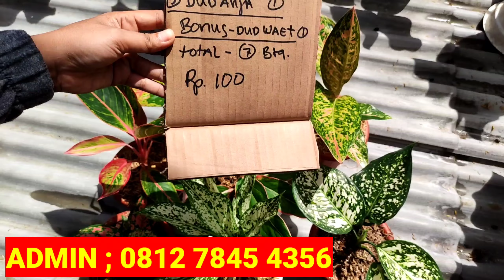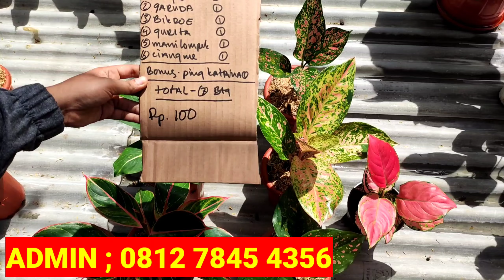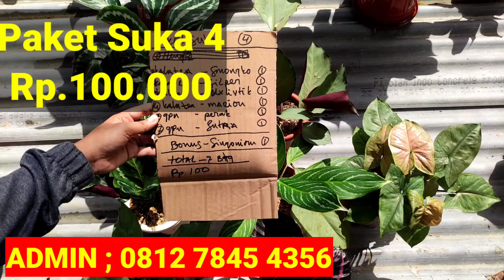HARGA AGLONEMA TURUN DRASTIS || HANYA DISINI TEMPAT NYA || OBRAL AGLONEMA DI BAWAH STANDAR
Salam Santun Pecinta Aglonema Indonesia
Kita dari Lampung timur
pengiriman dari Kota Metro Lampung
Bunda Boskuhh mohon dukungannya
share ke semua ya bun...
Untuk Info Pemesanan silahkan hubungi Admin
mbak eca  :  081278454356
pengiriman kita menggunakan Pot dan media.. pastinya aman sampai tujuan ke seluruh Indonesia